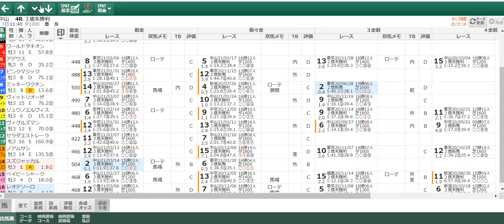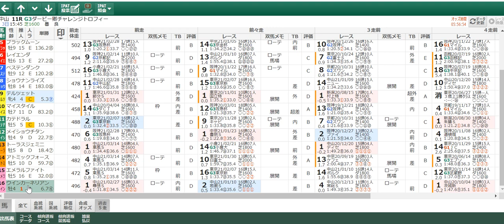４月３日のオススメ厳選軸馬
４月３日のオススメ厳選軸馬

阪神１Ｒ
中山２Ｒ
中山４Ｒ
ダービー卿チャレンジトロフィー

競馬歴３０年
・２０００年以降の回収率
２０００年１１９．３％
２００１年１２６．７％
２００２年１３５．７％
２００３年１０５．４％
２００４年１３２．６％
２００５年０９９．８％
２００６年１２５．８％
２００７年１４６．７％
２００８年１１７．６％
２００９年１２９．６％
２０１０年１３１．５％
２０１１年１０３．６％
２０１２年０９８．９％
２０１３年１０１．５％
２０１３年１０２．６％
２０１４年１０９．１％
２０１５年１０８．４％
２０１６年１１４．６％
２０１７年１２３．６％
２０１８年１１６．７％
２０１９年１１５．１％
２０２０年１１３．５％

２１年中１９年で年間回収率１００％以上を達成。

・予想方法
レースを徹底分析、レース内容そして血統などから馬のタイプを見極める。
独自の能力指数とトラックバイアス、血統などから激走馬を選定。

・予想内容
１日で期待値の高いと判断できたレース５から８レースを印順に
激走馬を選定させていただきます。
簡単な理由も一言添えさせていただきます。

・予想提供時間
当日の朝９時３０分までにメールにて配信します。

・予想料金は
８日間　　２００００円
１６日間　３００００円
の２コースのみです。

お申込みはこちらのメールアドレスまでご連絡ください。
ではよろしくお願いします。